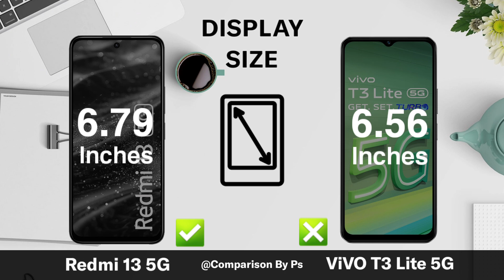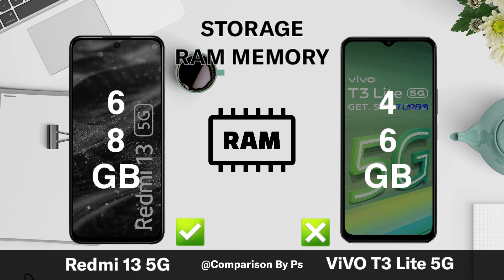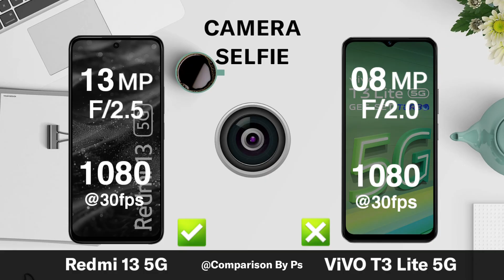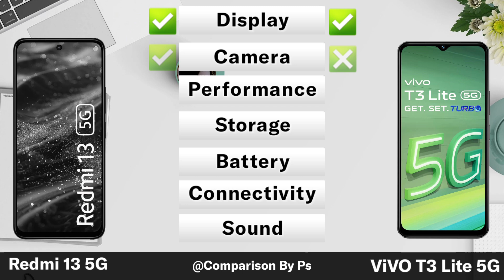Redmi 13 5G Vs ViVO T3 Lite 5G